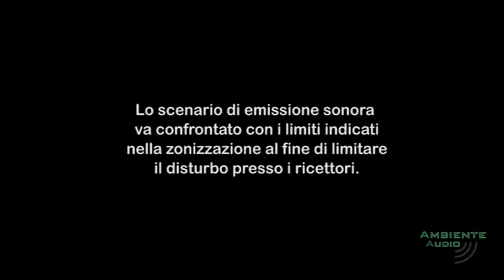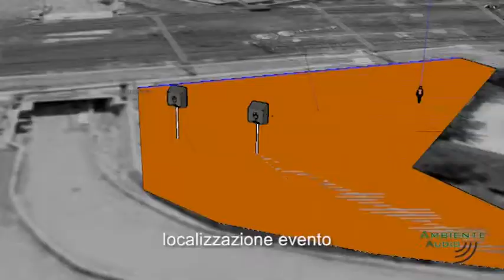Ambiente Audio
Alcune delle domande più frequenti riguardo l'acustica ambientale